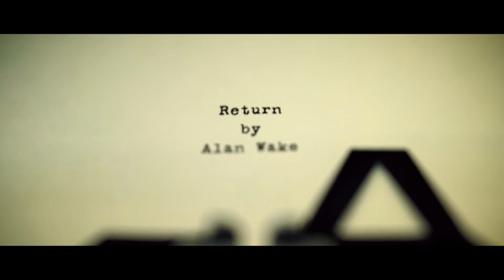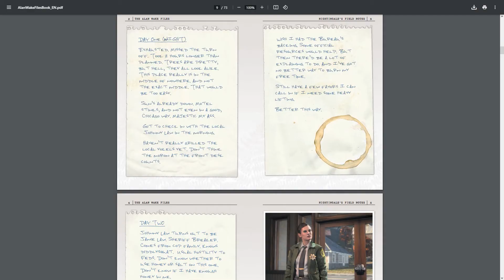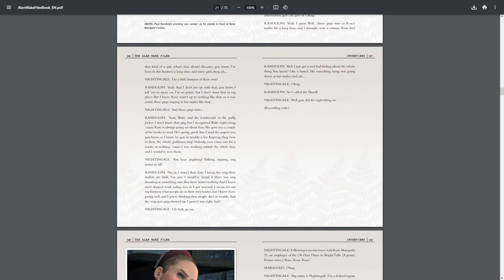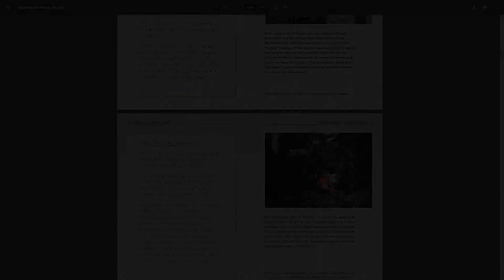История вселенной Alan Wake ч.5 | Воображляндия Алана Уэйка | Сюжет в деталях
В тёмном-тёмном мире, в тёмном-тёмном городе, в тёмной-тёмной хижине навсегда застрял один известный писатель… или всё же не навсегда? Продолжение истории вселенной игры Alan Wake. В этот раз я расскажу о дополнениях к игре «Сигнал» и «Писатель», а так же кто такой Клэй Стюарт и что происходило в Брайт Фоллсе после исчезновения Уэйка. ;)
Оглавление:
0:00 – Вступление
0:22 – Сигнал для Писателя
5:31 – Немного моих мыслей о дополнениях
7:12 – Клэй Стюарт и Файлы Алана Уэйка